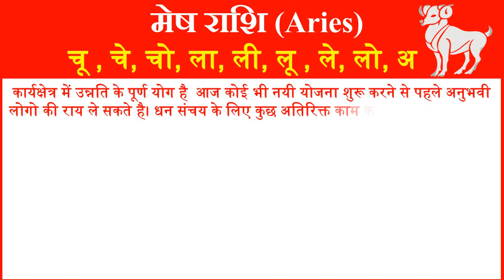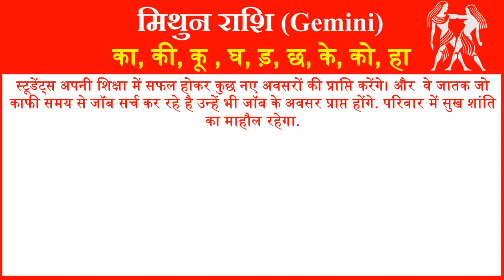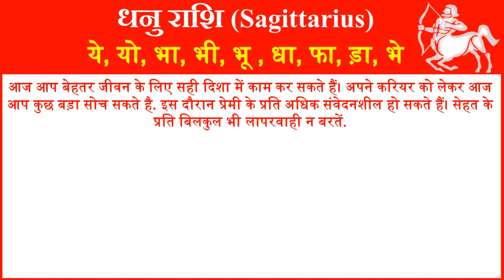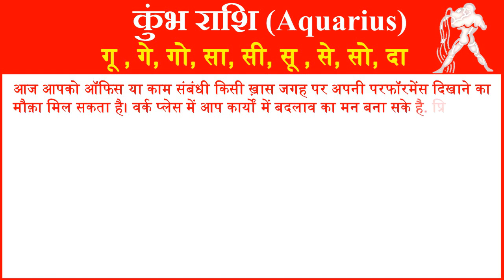Aaj ka Rashifal in Hindi Today Horoscope Daily | Rashifal Horoscope 2022 | राशिफल 30 अप्रैल 2022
आज हम आपको 30 अप्रैल 2022 का राशिफल हिंदी में बताने जा रहे है यहां पर आप सभी 12 राशियों का दैनिक राशिफल जान सकते है. तो आईये जानते है सभी 12 राशियों के लिए 30 अप्रैल 2022 आज का राशिफल (30 April ka Rashifal) कैसा रहेगा.